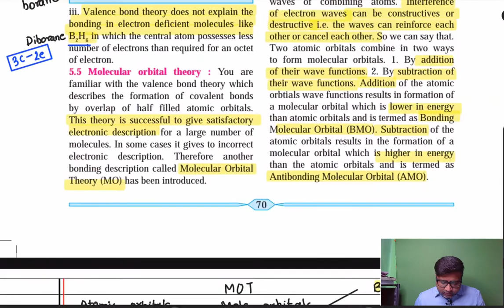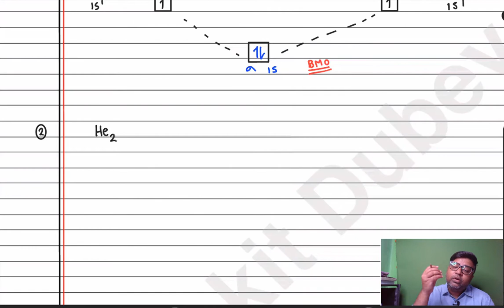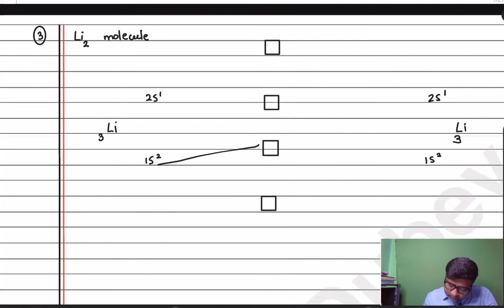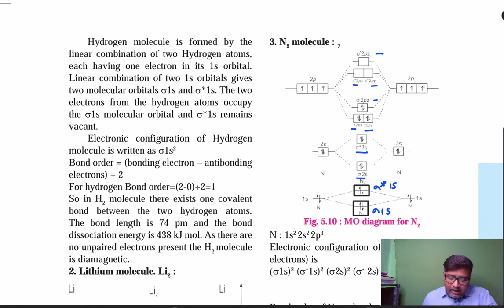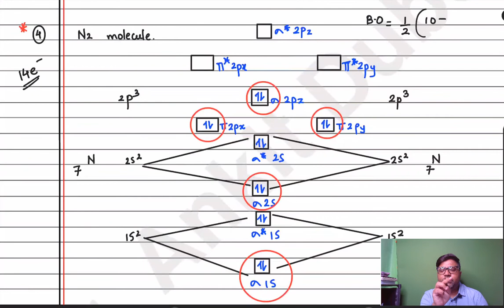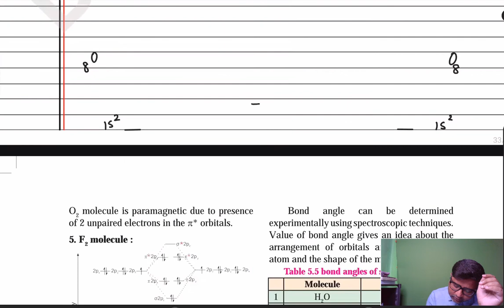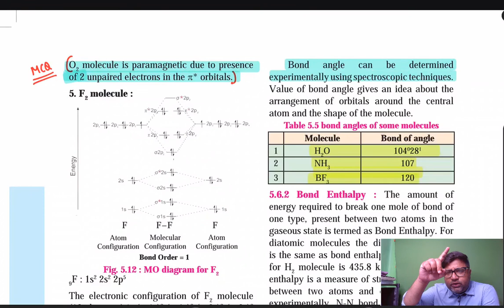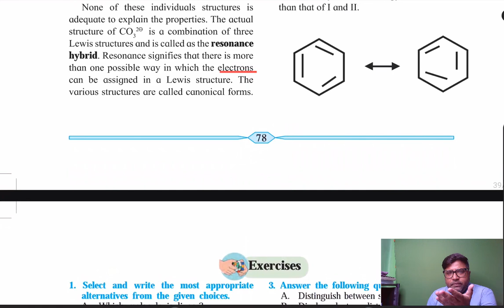Chemical Bonding & molecular structure maharashtra board theory lecture 08